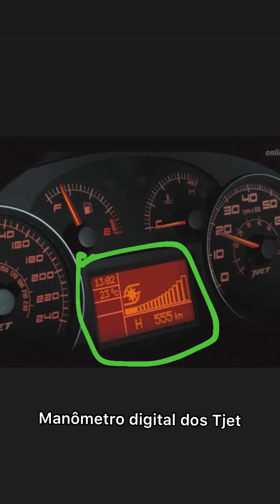Punto, linea e bravo tjet valem a pena em 2022 ? Boa opção no lugar de golf tsi